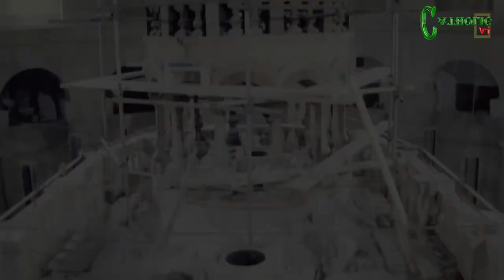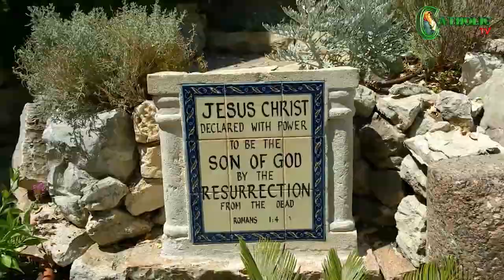History of The Catholic Church | Episode # 01 | Babu Sabir Samuel | Babu Aslam Peter